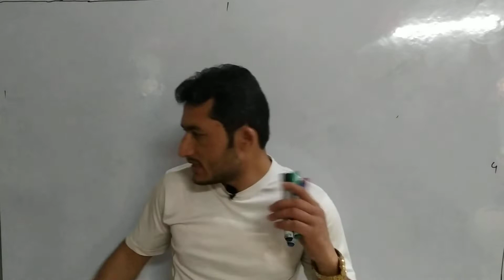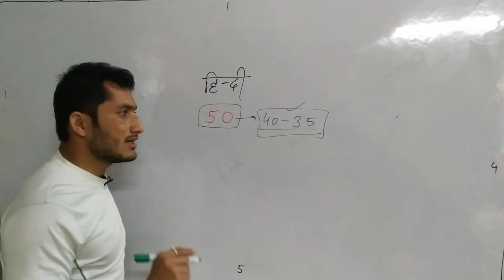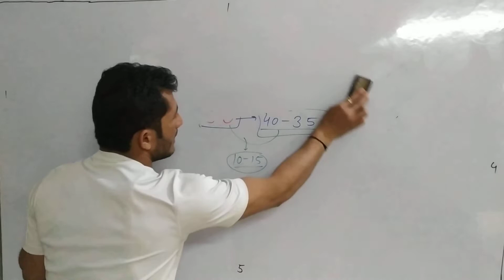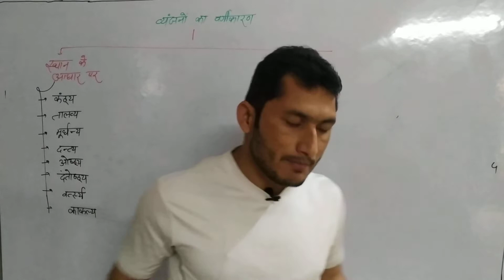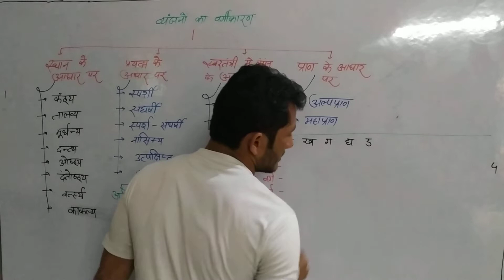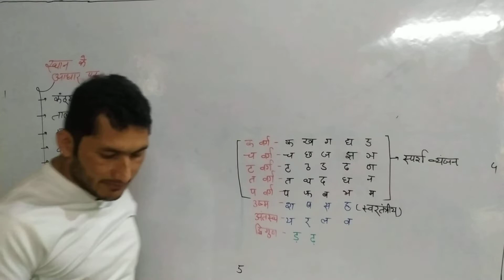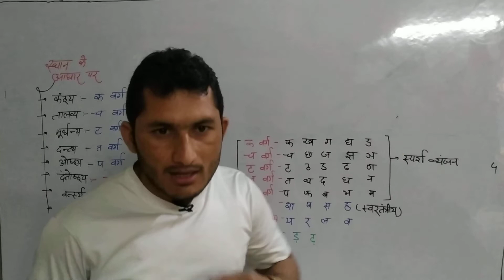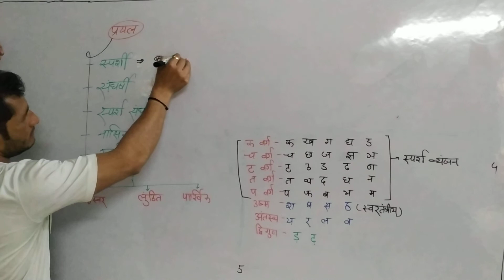वर्णमाला Lec:- 18 (व्यंजनों का वर्गीकरण भाग- 01)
सभी विषयों की वीडियो को देखने के लिए लिंक पर क्लिक करें-